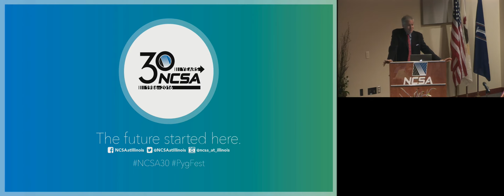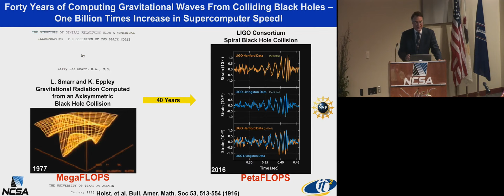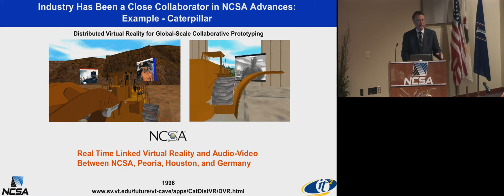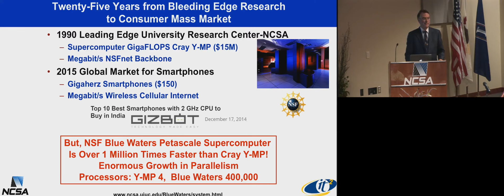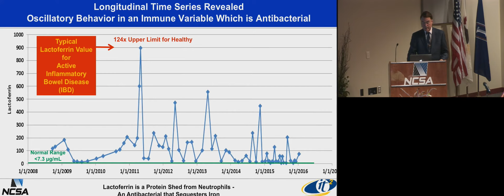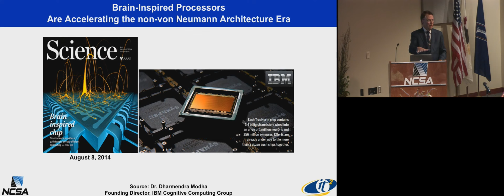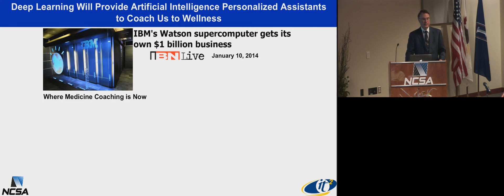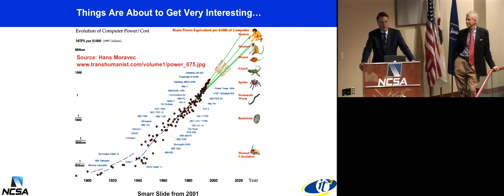50 Years of Supercomputing: From Colliding Black Holes to Dynamic Microbiomes to the Exascale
Larry Smarr, Founding Director of NCSA, gave a talk titled "50 Years of Supercomputing: From Colliding Black Holes to Dynamic Microbiomes to the Exascale." The talk is part of NCSA's 30th Anniversary Celebration.

For the last thirty years, NCSA has played a critical role in bringing computational science and scientific visualization to the national user community. I will embed those three decades in the 50 year period 1975 to 2025, beginning with my solving Einstein's equations for colliding black holes on the megaFLOPs CDC 6600 and ending with the exascale supercomputer. This 50 years spans a period in which we will have seen a one trillion-fold increase in supercomputer speed. Today we see the rise of data science and a new generation of architectures that balance traditional HPC with data analytics and pattern recognition. I will illustrate that with my current research into the microbial ecology dynamics within our human body. Finally, I will describe a number of trends in the decade to come, in which brain-inspired computing will become more prevalent in both software and hardware.

Smarr is a physicist and national leader in the supercomputing and high-performance computing worlds. Smarr's famed, unsolicited "Black Proposal" established NCSA and four other NSF-funded national supercomputing centers. Smarr is now the Founding Director of the California Institute for Telecommunications and Information Technology (Calit2).